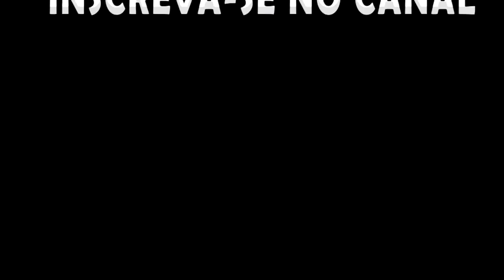Agora a #@$%@ ficou séria pt. 02!!! They Are Billions - Campanha Apocalipse EP09